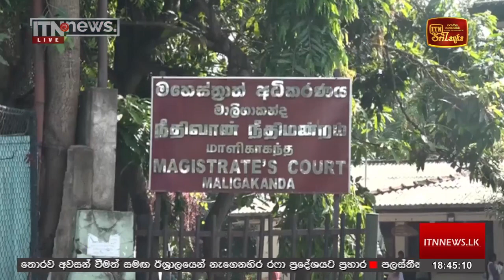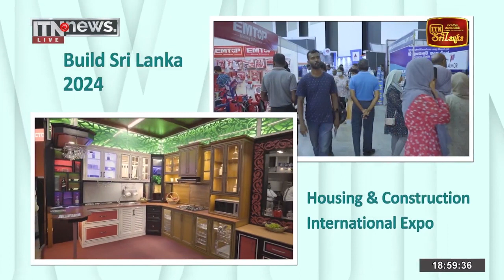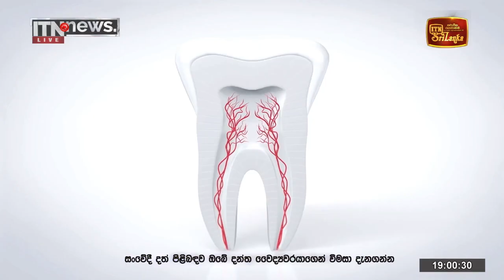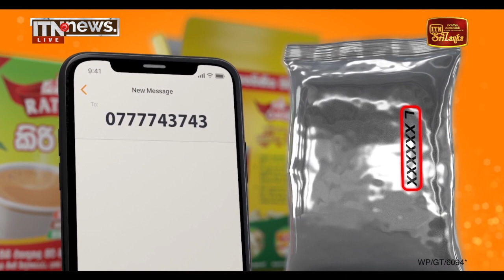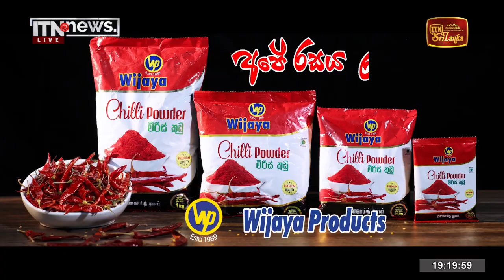ITN News Live 2024-05-10 | 06.30 PM